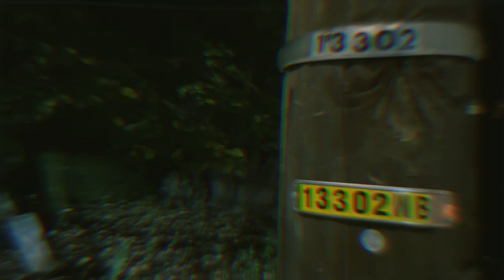Let It Ring (Official Music Video) - Pappy Natson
Let It Ring is the first single from Pappy Natson’s project “Skin Like Bronze”.